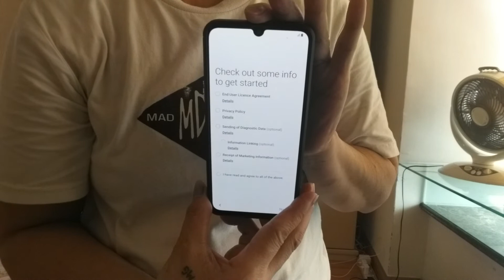watching purehelp's live..